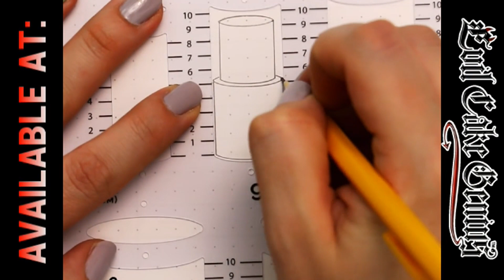Cake Sketching Templates by Avalon Yarnes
How to make perfect Cake Sketches every time! Cake & Cookie Sketching templates by Avalon Yarnes!